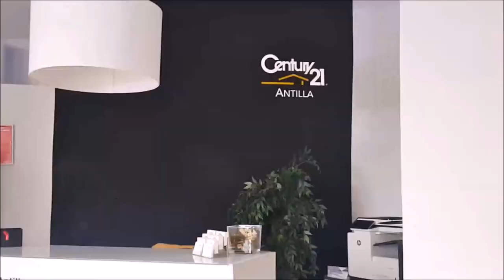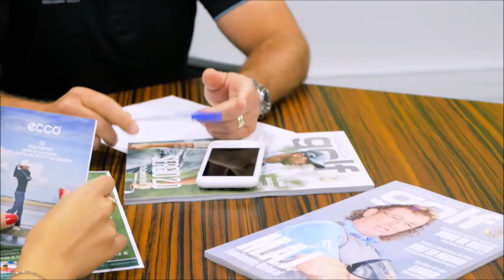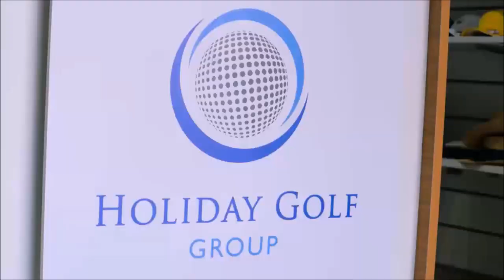230 SPORTS AND GOLF JOSE MIGUEL FERNANDEZ Y MARIANO PUERTA DESDE GOLF POZOBLANCO